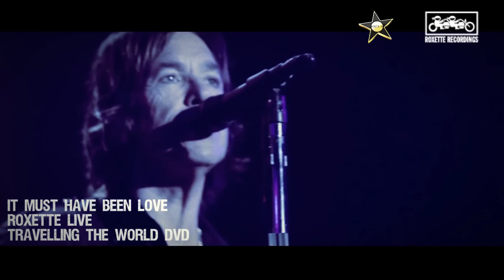Roxette - Travelling The World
From the "Roxette Live: Travelling The World" DVD.